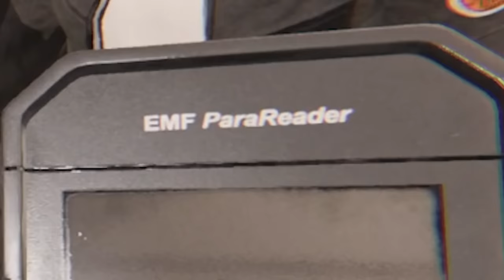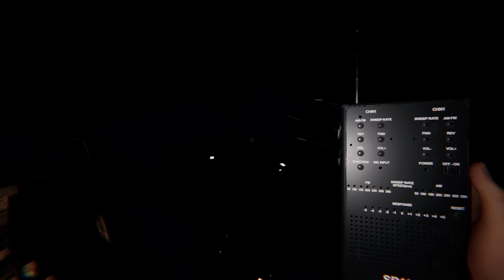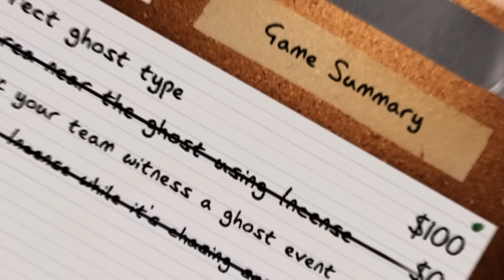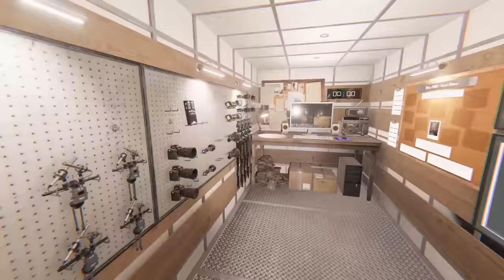We Found a RARE EVIL Ghost in Challenge Mode! (Phasmophobia Multiplayer)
We Found a RARE EVIL Ghost in Challenge Mode! (Phasmophobia Multiplayer) Today me and  @DarkmodeOB   are back ghost hunting.